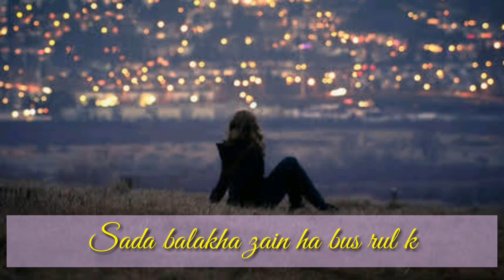💔 Heart Broken Status Heart Touching Music Very Sad WhatsApp || part 4 ishq De raste best lyrics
ishq de raste k khalid bul k agaye hain💆
Best} Sad Whatsapp Status in Short Love | Failure - Best Whatsapp ...

Sad Whatsapp Status for Whatsapp.Today I am sharing With you the Top Heart Touching Sad Status with You.This is the status you can use it your Sad time.

Best sad WhatsApp Status For Wife & Girlfriend - Quotesplant

There are lot of people who always share best sad Whatsapp status for friends on their profile pics along with some pics, photos, and images or wallpapers.

34 best sad status images on Pinterest | Sad, Amigos and Attitude ...

Explore Angel's board "sad status" on Pinterest. | See more ideas about Sad, Amigos and Attitude quotes.

Sad Status | Sad Status In Hindi | Best Sad Status

Sad Status for Whatsapp, Facebook Sad HindiStatus, Sad Status For Love, Two Line Sad Status, Very Sad Status with image, Dukh BhareStatus in Hindi.

100 Sad Status For WhatsApp that Show Your Pain • Talk in Now

Jump to Top Sad WhatsApp Status - This is a collection of Top Sad WhatsApp Status. If you are looking for Status that makes you happy, then check our ...

300 Heart Touching Sad Whatsapp Status Quotes in English 2016

Today we are sharing the best Sad Whatsapp Status, If Are you